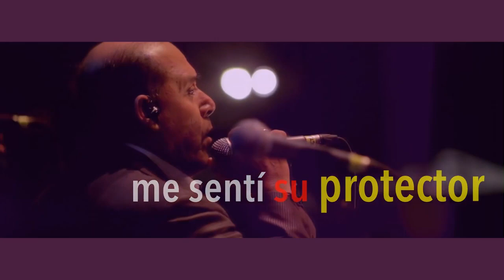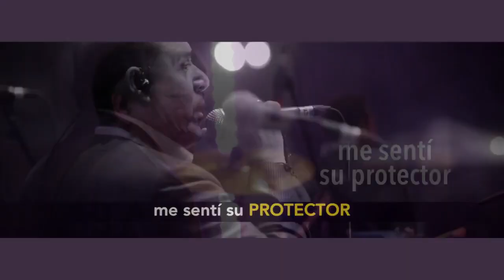DM Agua Marina Paloma Ajena Intro Break 105 Bpm Dj Mix